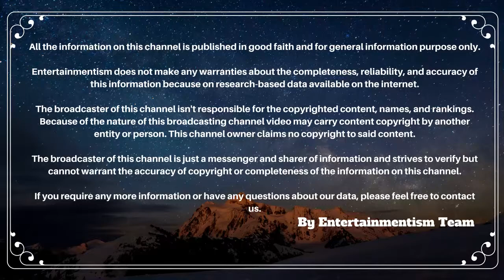Kishwar Merchant Family with Husband Suyyash Raj,Mother Rizwana Merchant Pics